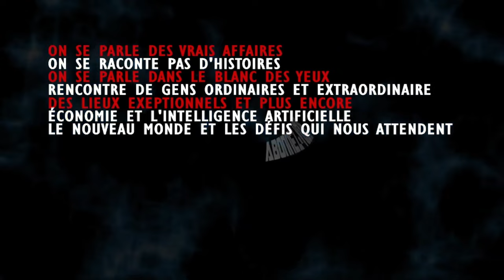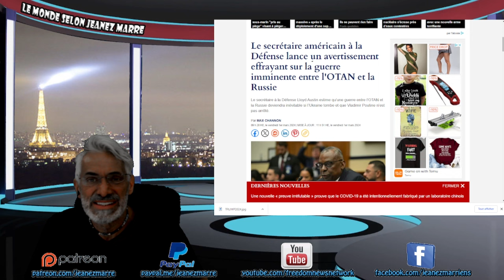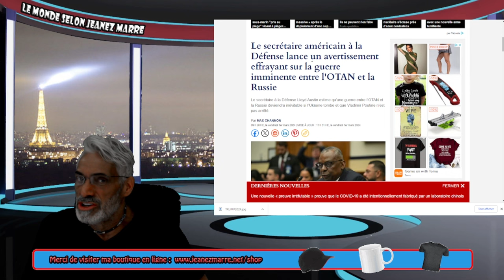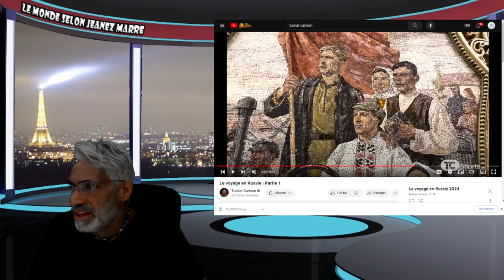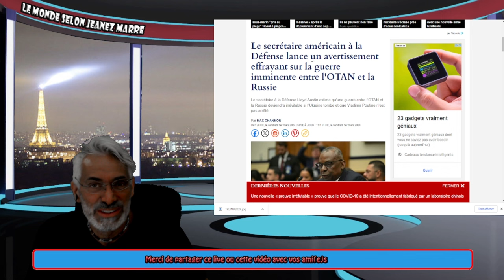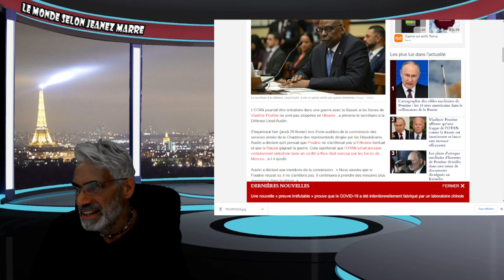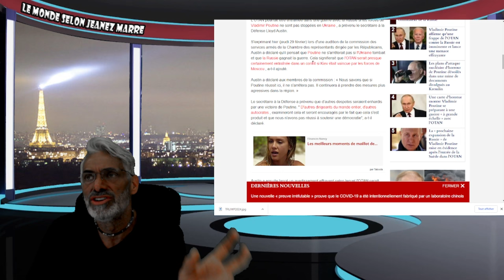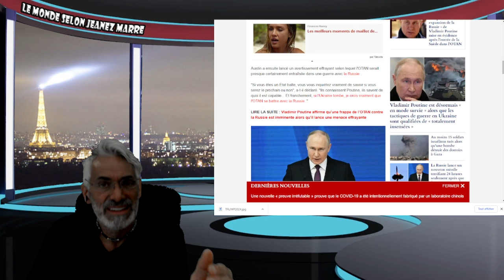ALERTE;DERNIÈRE HEURE; LE SECRÉTAIRE À LA DÉFENSE AMÉRICAINE LANCE UN AVERTISSEMENT..